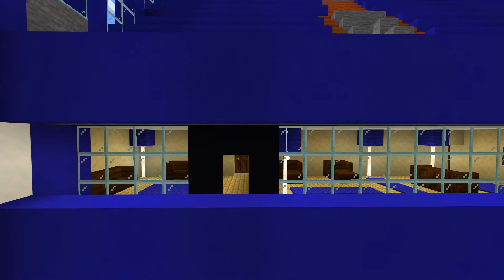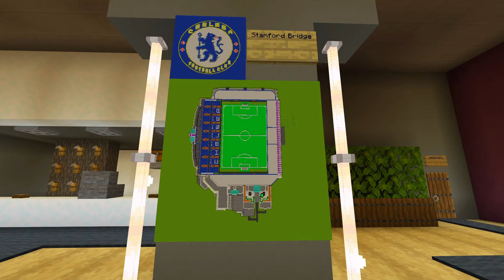Minecraft Visit: Stamford Bridge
Hi there!
in today`s video i visit me and my friends old world, I thought that it would be fitting very well today. Because of the FA CUP final, sadly Chelsea lost.

And for those how watched my last video of Rocket League, Fillemannen_02 couldn't join so i threw together a quick montage of it instead!

if you want me to visit your world (only PS4)